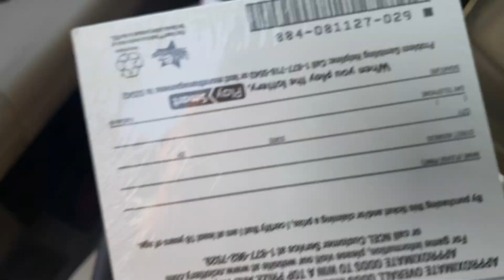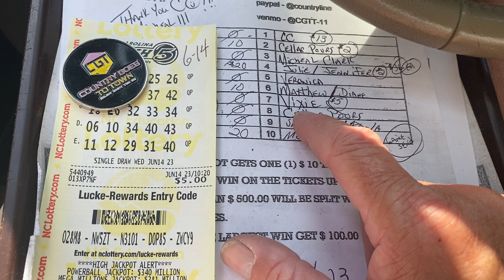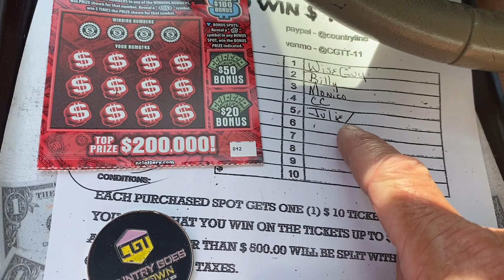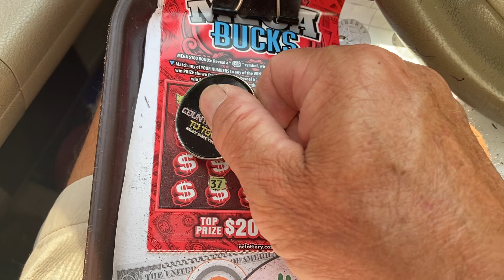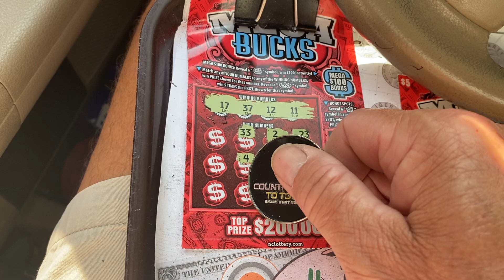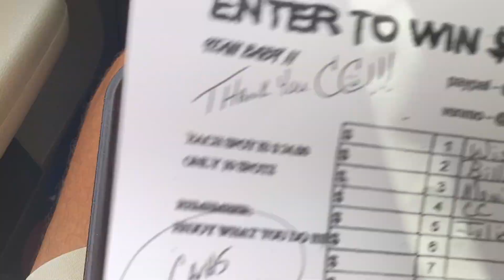GOOD THURSDAY MORNING 🛎️❤️🛎️MEMBERS GIVEAWAY AND BOOK IN HAND